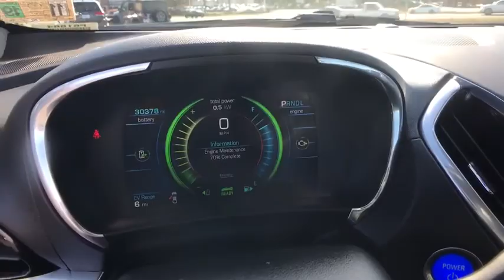2017 Chevrolet Volt Sterling, Leesburg, Vienna, Chantilly, Fairfax, VA P61884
Mosaic Black Metallic Used 2017 Chevrolet Volt available in Sterling, Virginia at Ted Britt Chevrolet. Servicing the Leesburg, Vienna, Chantilly, Fairfax, VA area.

ENGINE RANGE EXTENDER 1.5L VARIABLE VALVE TIMING DI DOHC 4-CYLINDER|Glass solar absorbing|Headlamps LED low-beam halogen reflector high-beam automatic exterior lamp control|Lamp LED center high-mounted stop/brake (CHMSL)|Recovery hook front|Tail lamps LED illumination|Tire inflation kit|Tires 215/50R17 all-season blackwall low-rolling resistance|Wipers front intermittent variable with washers|Air conditioning single-zone automatic climate control|Assist handles 2 rear outboard with rear coat hooks|Cargo cover|Charge control location based selectable GPS enabled with programmable 'home' charging setting|Charge control programmable time of day with charging status indicator light on instrument panel|Console center covered storage bin with front and rear dual cup holders and rear 12-volt power outlet|Defogger rear-window electric|Display center 8' diagonal LCD touch screen includes energy information screens with programmable charge times|Drive mode control switch Normal Sport Mountain and Hold modes|Glovebox passenger-side|Head restraints 2-way adjustable (up/down) front|Head restraints 2-way adjustable (up/down) rear outboard seats|Instrumentation 8-inch color digital reconfigurable LCD screen includes Driver Information Center compass trip/fuel information vehicle information and vehicle messages|Keyless Start engaged with electronic push button start|Lighting interior ambient LED-based front reading lights dome and incandescent cargo area lamp ambient light pipes in front doors|Map pockets driver and front passenger seatbacks|Mirror inside rearview auto-dimming|Power outlets 2 auxiliary 12-volt 1 in front storage bin and 1 in rear of center console|Seat adjuster driver 6-way manual fore/aft up/down with recline|Seat adjuster front passenger 6-way manual fore/aft up/down with recline|Seat rear 60/40 split-folding|Seats heated rear outboard positions|Shift knob leather-wrapped|Steering column tilt and telescopic|Steering wheel controls audio voice recognition and Driver Information Center|Steering wheel leather-wrapped|Storage covered dedicated for vehicle charging cord located in rear cargo area|Storage front door panels dedicated umbrella pocket and bottle holder|Storage open located forward of shifter|Visors driver and front passenger illuminated vanity mirrors covered sliding|Windows power with Express-Down on all driver Express-Up with anti-pinch override|Axle 2.64 final drive ratio|Battery 12-volt with Rundown Protection|Battery 18.4 kWh Propulsion Lithium-ion Rechargeable Energy Storage System includes liquid thermal management system with active control|Brake parking electric|Brakes 4-wheel anti-lock disc with electro-hydraulic power|Charge cord 120-volt portable|E10 Fuel capable|Emissions Federal Tier 3|Engine range extender 1.5L Variable Valve Timing DI DOHC 4-cylinder|Front wheel drive|Steering Electric Power Steering (EPS) assist variable for low to high speed maneuvers|Suspension front MacPherson strut|Suspension rear semi-independent compound crank|Antenna roof-mounted shark-fin type|Audio system feature Bose premium speakers with 8-speakers including sub-woofer|Off-board connectivity via internet|SiriusXM Satellite Radio SiriusXM Satellite Radio is standard on nearly all 2017 GM models. Enjoy a 3-month All Access trial subscription with over 150 channels including commercial-free music plus sports news and entertainment. Plus listening on the app and online is included so you'll hear the best SiriusXM has to offer anywhere life takes you. Welcome to the world of SiriusXM. (IMPORTANT: The SiriusXM Satellite Radio trial package is not provided on vehicles that are ordered for Fleet Daily Rental ('FDR') use. If you decide to continue service after your trial the subscription plan you choose will automatically renew thereafter and you will be charged according to your chosen payment method at then-current rates. Fees and taxes apply. See our Customer Agreement for complete terms All fees and programming subject to change.)|Wireless Charging for devices|Air bags head curtain side-impact front and rear outboard seating positions (Always use safety belts and child restraints. Children are safer when properly secured in a rear seat in the appropriate child restraint. See the Owner's Manual for more information.)|Air bags k